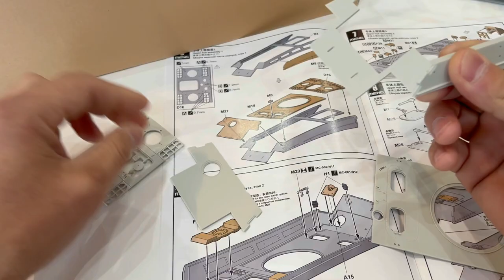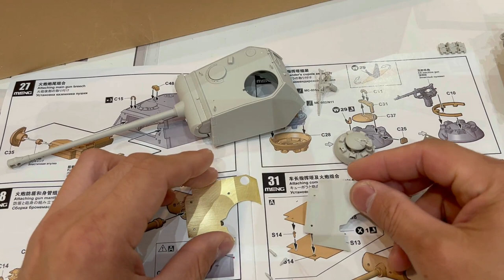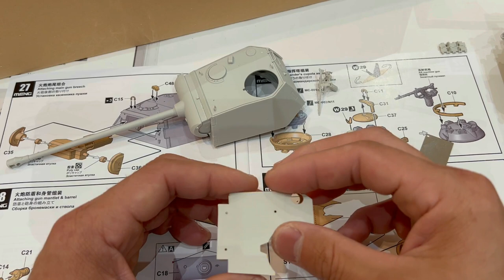MENG MODEL 1/35 PANTHER G【Build and base coat】tankmodel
Hello everyone. This time we will assemble the MENG MODEL Panther. In addition, I proceeded to the base painting. I've always wanted to build a tank equipped with air defense armor because it looks so cool. Assembly is no problem with this recent kit and the details are sharp. I hope you'll take a look at this one too! Best regards!